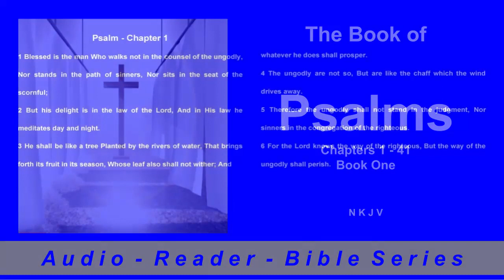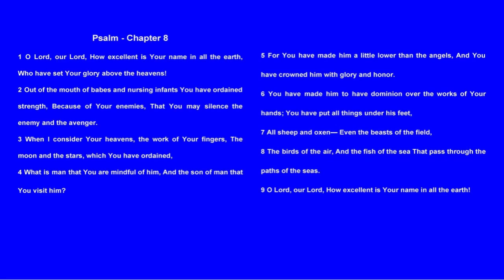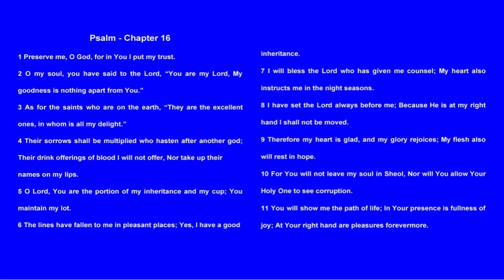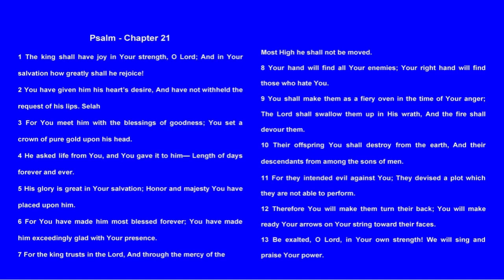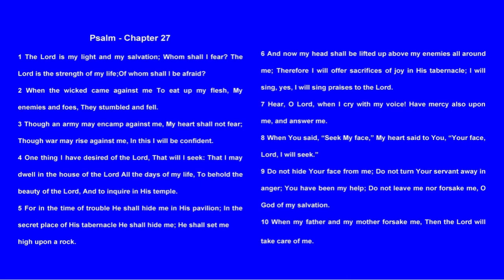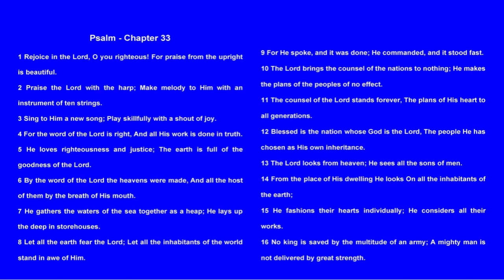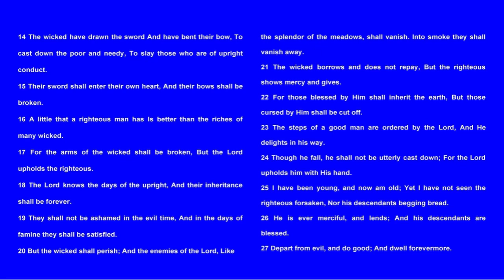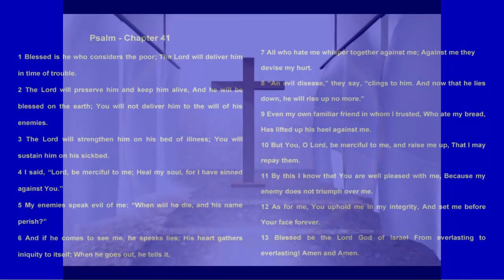Audio Reader - Book of Psalms - Book One - 1 - 41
Book of Psalms - Book One - 1 - 41

Book One of Psalms ( Chapters 1 - 41 ) is generally believed to be the most widely read of all the books in the Old Testament Psalms,  is a collection of poems, hymns, and prayers that express the religious feelings of Jews and adapted for use in worship services.

The Books of Psalms (Chapters 1 - 150 ) have a special significance for understanding the religious life of ancient Israel. Prophets and the sages provide some insight concerning what the Hebrews thought, but the psalms give the clearest indication of what the Hebrews felt.

Here, we find a revelation of the hopes, the joys, the sorrows, the loyalties, the doubts, and the aspirations of the human heart.

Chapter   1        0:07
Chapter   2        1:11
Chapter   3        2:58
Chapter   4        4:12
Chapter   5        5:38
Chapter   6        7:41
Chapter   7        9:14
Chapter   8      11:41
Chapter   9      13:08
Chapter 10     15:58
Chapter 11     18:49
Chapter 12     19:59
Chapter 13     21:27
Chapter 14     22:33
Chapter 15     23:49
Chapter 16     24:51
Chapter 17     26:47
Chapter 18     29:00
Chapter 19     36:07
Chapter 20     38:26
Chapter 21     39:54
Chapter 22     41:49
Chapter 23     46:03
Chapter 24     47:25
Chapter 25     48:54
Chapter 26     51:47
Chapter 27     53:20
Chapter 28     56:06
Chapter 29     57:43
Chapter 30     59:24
Chapter 31  1:01:18
Chapter 32  1:05:34
Chapter 33  1:07:33
Chapter 34  1:10:37
Chapter 35  1:13:16
Chapter 36  1:17:35
Chapter 37  1:19:30
Chapter 38  1:24:53
Chapter 39  1:27:57
Chapter 40  1:30:40
Chapter 41  1:33:57

Living-Inspired-Today.com

Folkscanomy:
Folksonomy: A system of classification derived from the practice and method of collaboratively creating and managing tags to annotate and categorize content; this practice is also known as collaborative tagging, social classification, social indexing, and social tagging.